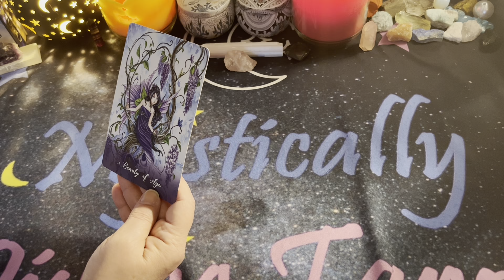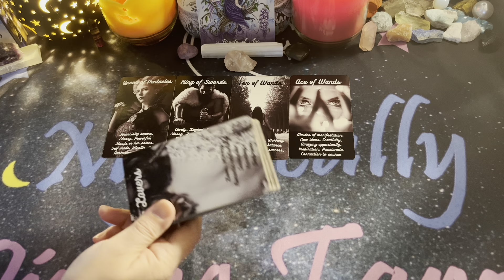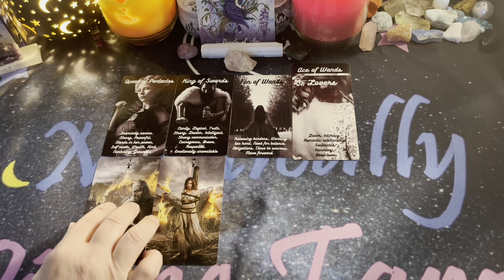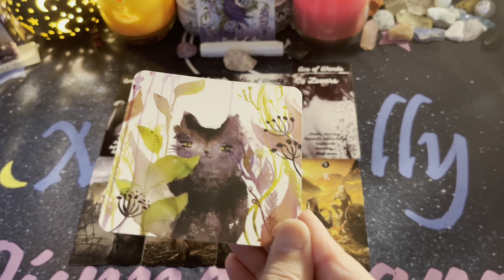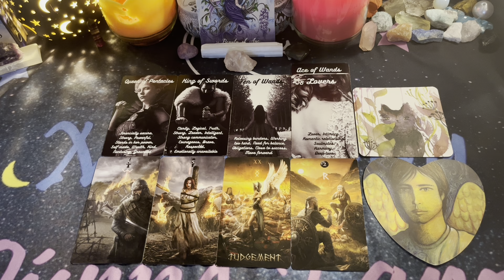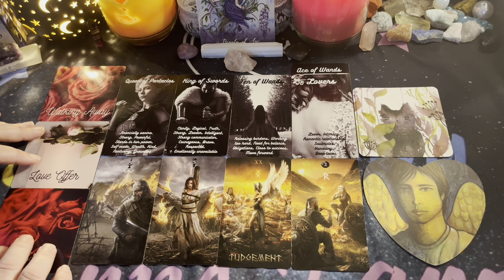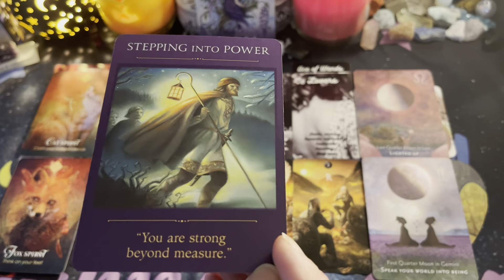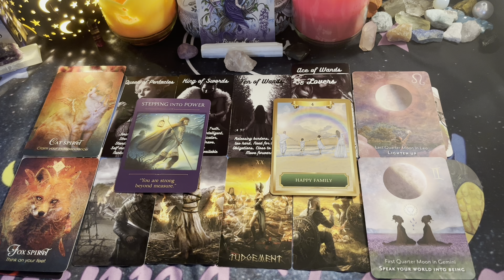🔮❤️You are both feeling extremely empowered✨🌙Daily Love Tarot🔮⭐Timeless❤️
Amazon Wish List